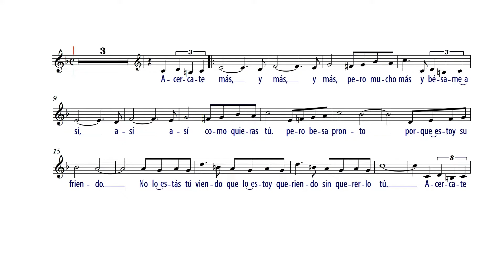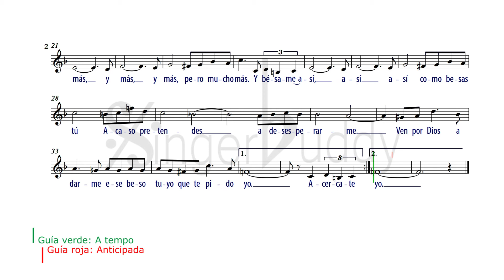Acercate Más - Bolero Instrumental Farres Fa mayor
ACOMPAÑAMIENTO + MELODÍA Fa mayor
 Bolero cubano

Compositor: Oswaldo Farres
KEY: Fa mayor